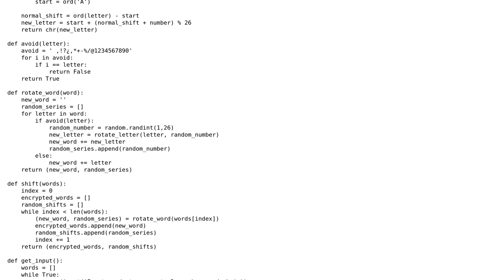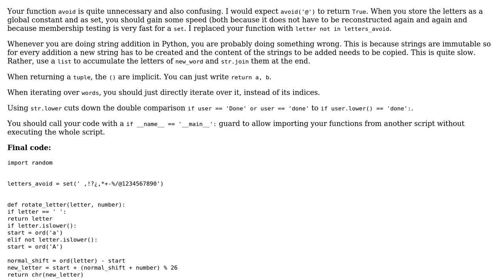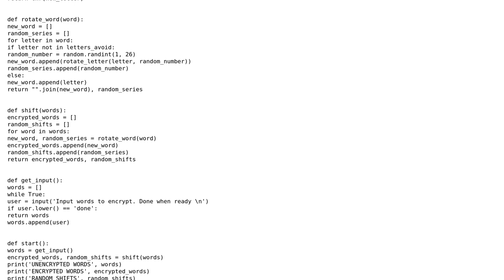Code Review: One-time pad encryption using letter shifting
With thanks & praise to God, and with thanks to the many people who have made this project possible! | Content (except music & images) licensed under CC BY-SA | Music | Images & others | With thanks to user matias user Graipher user 200_success and the Stack Exchange Network Trademarks are property of their respective owners. You are responsible for your own actions.